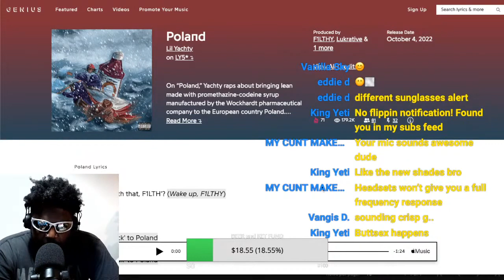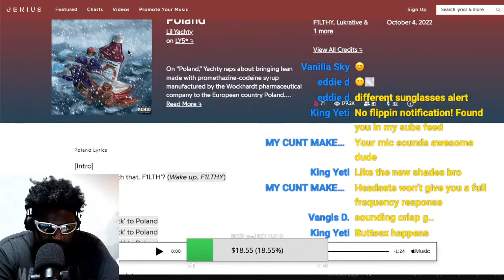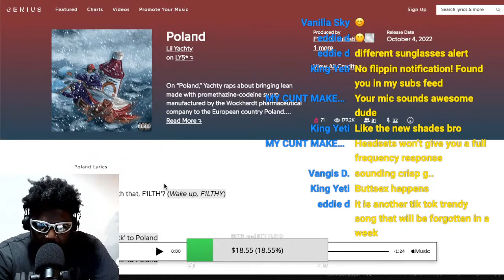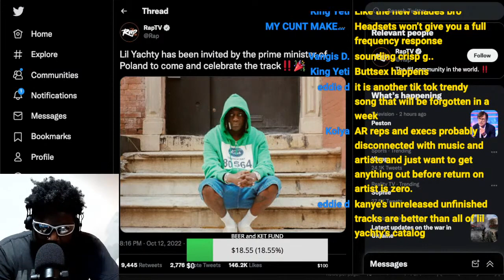WHY WASN'T THE VIDEO FOR LIL YACHTY'S 'POLAND' FILMED IN POLAND?